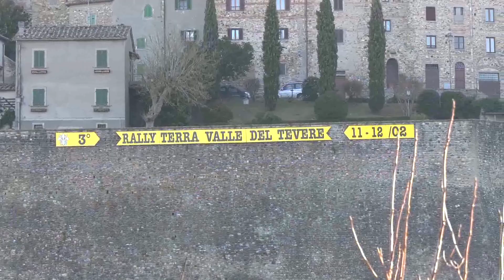RALLY VALLE DEL TEVERE 2023 | DALMAZZINI A. - ALBERTINI A. | HYUNDAI I20 R5 | VIDEOCLIP